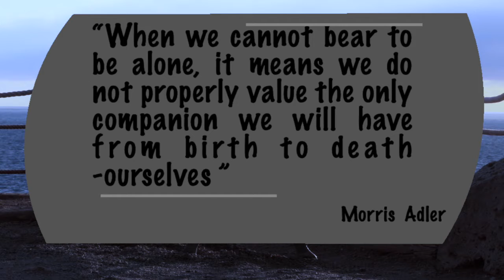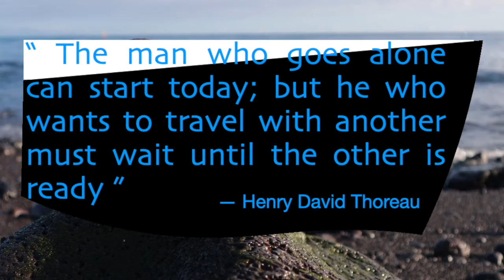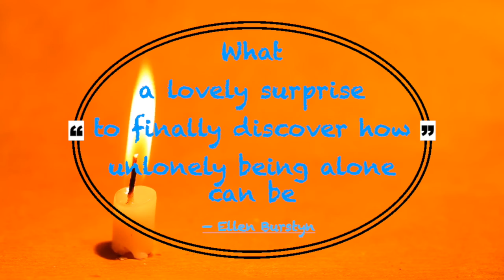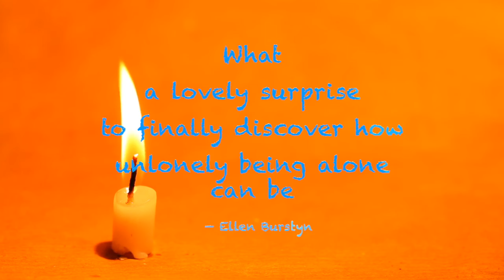Motivational Quotes : " The art of solitude."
Solitude isn't about avoiding others. The art lies in finding a balance within oneself letting us understand our own minds and willpower. One must endure it.